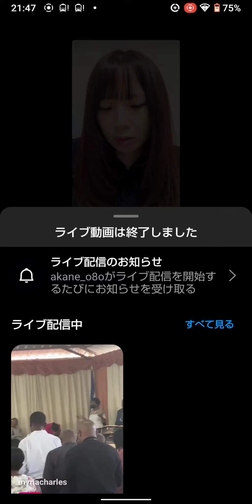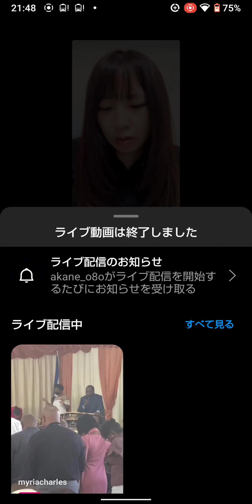1️⃣/2 20210801 21:16 高柳明音 Akane Takayanagi Instagram live ｲﾝｽﾀﾗｲﾌﾞ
途中からです。
ｺﾒﾝﾄ ほぼ なし

高柳明音×めんトリ　カワセルくじ
販売期間
2021/6/21 (月) ～ 2021/9/21 (火) 23:59

その他インフォメーション